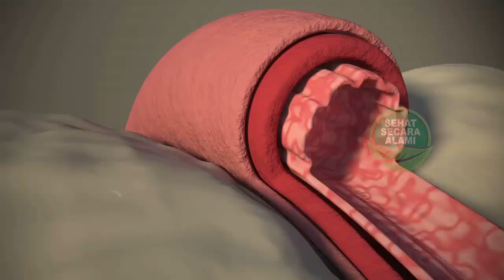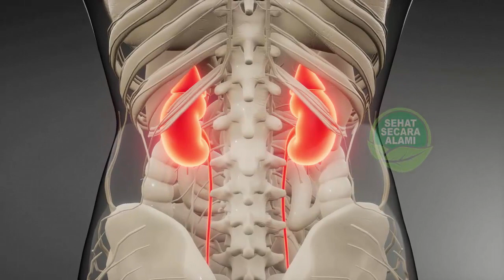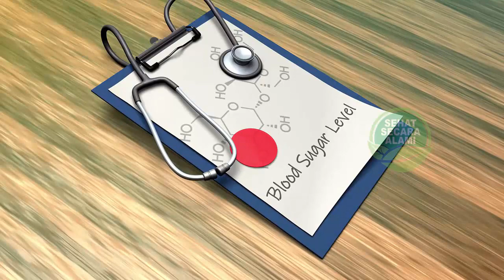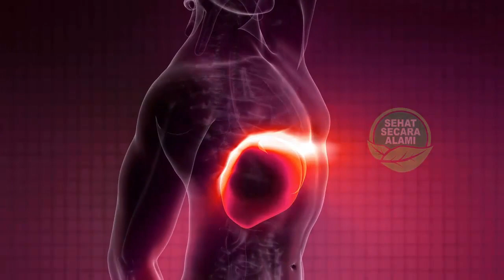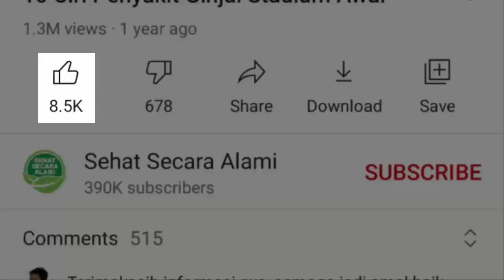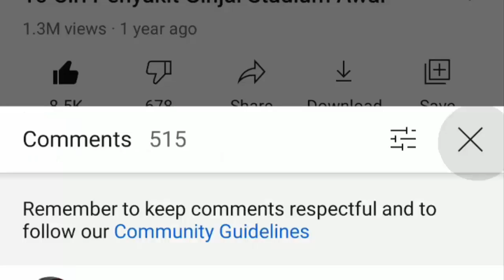Waspadai 7 Penyakit Tanpa Gejala Ini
Video kali ini tentang 7 penyakit tanpa gejala yang patut diwaspadai.

“Dok, kok saya dibilang sakit padahal tidak ada keluhan apapun?”
“Dok, kok hasil laboratoriumnya tidak normal padahal saya merasa sehat saja?”

Mungkin sebagian besar dari kita pernah bertanya begitu ketika divonis mengalami suatu penyakit, padahal jasmani kita merasa sehat.

Memang betul, beberapa penyakit memang tidak memberikan keluhan pada stadium awalnya.

Bahkan, ketika gejala muncul, bisa jadi kondisi telah memburuk atau sudah stadium lanjut.

Berikut adalah penyakit-penyakit yang perlu diwaspadai karena sering tidak menimbulkan gejala dan tidak disadari.